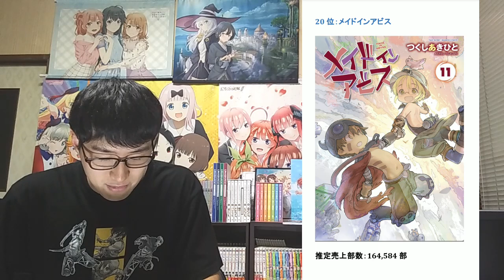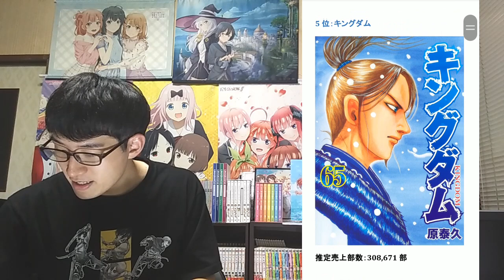【月間漫画売上TOP20】ついに〇〇1位陥落！？100万部超え連発の超激戦を制したのは？【2022年08月01日～2022年08月28日、8月作品別ランキング】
【月間漫画売上TOP20】1位がエグすぎてもはや意味不明状態。そして〇〇が大健闘で激熱！あの作品たちは完結後も驚異的な売上を見せる。【2022年6月27日～2022年6月31日、7月作品別ランキング】

【週間漫画売上TOP30】完結したはずの〇〇がヤバすぎる！？アニメ効果で売上絶好調作品も！【2022年08月29日～2022年09月04日、単巻別ランキング】

【次にくるマンガ大賞2022各TOP20】意外な結果！？〇〇がやはり強い中なんと各1位は？？【コミックス部門&Webマンガ部門】

【漫画購入品紹介】8月に買ったおすすめ漫画全11冊を一挙紹介！【超人気作連発！新作も熱い！！ここ最近の正直な感想含め語ります】【2022年】

【2022年上半期】漫画売上ランキングTOP10【作品別、2021年12月06日～2022年05月30日】【〇〇効果で爆伸び作品多数！超ハイレベルの中1位は？】

【初本棚紹介①】計600冊以上の漫画・ラノベたちを一挙に紹介します！【前編・2つある本棚の内1つ目を紹介】

【8月前半発売】おすすめ・人気漫画43作品を一挙紹介【ガチで豪華すぎなラインナップ！注目の新作も多数あって激熱！！】

【8月後半発売】おすすめ・人気漫画23作品を一挙紹介【新作多数！超注目作も続々と！アニメ化決定済み作品も激熱】

8月1日発売のおすすめ・人気漫画（1作品のみ）
1 講談社 ヤンマガKCスペシャル
月曜日のたわわ（５） 比村奇石 726

8月4日発売のおすすめ・人気漫画（全20作品）
(1作目)4 集英社 ジャンプコミックス
ONE PIECE（103） 尾田栄一郎 484

(2作目)4 集英社 ジャンプコミックス
SAKAMOTO DAYS（８） 鈴木祐斗 484

(3作目)4 集英社 ジャンプコミックス
アオのハコ（６） 三浦糀 484

(4作目)4 集英社 ジャンプコミックス
あかね噺（２） 末永裕樹／馬上鷹将 484

(5作目)4 集英社 ジャンプコミックス
地球の子（２） 神海英雄 484

(6作目)4 集英社 ジャンプコミックス
僕とロボコ（９） 宮崎周平 484

(7作目)4 集英社 ジャンプコミックス
食戟のサンジ 附田祐斗／佐伯俊ほか 506

(8作目)4 集英社 ジャンプコミックス
逃げ上手の若君（７） 松井優征 484

(9作目)4 集英社 ジャンプコミックス
アヤシモン（３）(最終巻)　　賀来ゆうじ 484

(10作目)4 集英社 ジャンプコミックス
呪術廻戦（20） 芥見下々 484

(11作目)4 集英社 ジャンプコミックス
憂国のモリアーティ（18） 竹内良輔／三好輝 528

(12作目)4 集英社 ジャンプコミックス
ダークギャザリング（10） 近藤憲一 528

(13作目)4 集英社 ジャンプコミックス
ダンダダン（６） 龍幸伸 528

(14作目)4 集英社 ジャンプコミックス
左ききのエレン（21） かっぴー／ｎｉｆｕｎｉ 506

(15作目)4 集英社 ジャンプコミックス
マリッジトキシン（１） 静脈／依田瑞稀 550

(16作目)4 集英社 ジャンプコミックス
幕末賭博バルバロイ（１） 河本ほむら／羽田豊隆 693

(17作目)4 集英社 ジャンプコミックス
ドラゴンボール超（19） 鳥山明／とよたろう 484

(18作目)4 集英社 ジャンプコミックス
キン肉マン（79） ゆでたまご 484

(19作目)4 集英社 ジャンプコミックス
ウィッチウォッチ（７） 篠原健太 484

(20作目、4日発売のラスト)4 集英社 ジャンプコミックス
マジメサキュバス柊さん（３） ちると 693

8月5日発売のおすすめ・人気漫画（全5作品）
(1作目)5 講談社 アフタヌーンKC
ぐらんぶる（19） 井上堅二／吉岡公威 748

(2作目)5 講談社 アフタヌーンKC
てんぷる（７） 吉岡公威 748

(3作目)5 講談社 ヤンマガKCスペシャル
サタノファニ（22） 山田恵庸 726

(4作目)5 講談社 ヤンマガKCスペシャル
アルキメデスの大戦（29） 三田紀房 803

(5作目、5日発売のラスト)5 講談社 ヤンマガKCスペシャル
ザ・ファブル　The second contact（４） 南勝久 726

8月8日発売のおすすめ・人気漫画（全4作品）
(1作目)8 秋田書店 少年チャンピオン・コミックス
魔入りました！入間くん（28） 西修 528

(2作目)8 秋田書店 少年チャンピオン・コミックス
僕の心のヤバイやつ（７） 桜井のりお 528

(3作目)8 秋田書店 少年チャンピオン・コミックス
弱虫ペダル（79） 渡辺航 528

(4作目、8日発売のラスト)8 講談社 講談社コミックス
復讐の教科書（13）(最終巻) 廣瀬俊／河野慶 528

8月12日発売のおすすめ・人気漫画（全3作品）
(1作目)12 KADOKAWA ビームコミックス
王様ランキング（14） 十日草輔 未定

(2作目)12 講談社 KCデザート
花野井くんと恋の病（11） 森野萌 528

(3作目、今回の動画ラスト)12 小学館 サンデーうぇぶりSSC
愛してるゲームを終わらせたい（２） 堂本裕貴 715

8月17日発売のおすすめ・人気漫画（全6作品）
(1作目)17 講談社 KCデラックス
化物語（18） 西尾維新／大暮維人 528

(2作目)17 講談社 KCデラックス
犬になったら好きな人に拾われた。（６） 古川五勢 704

(3作目)17 講談社 講談社コミックス
黙示録の四騎士（８） 鈴木央 528

(4作目)17 講談社 講談社コミックス
インフェクション（28） 及川徹 528

(5作目)17 講談社 講談社コミックス
きみが女神ならいいのに（１） 柏木香乃 528

(6作目、17日発売ラスト)17 講談社 講談社コミックス
東京卍リベンジャーズ（29） 和久井健 528

8月19日発売のおすすめ・人気漫画（全4作品）
(1作目)19 集英社 ヤングジャンプコミックス
ウマ娘　シンデレラグレイ（８） 久住太陽／杉浦理史ほか 715

(2作目)19 集英社 ヤングジャンプコミックス
ジャンケットバンク（８） 田中一行 693

(3作目)19 集英社 ヤングジャンプコミックス
BUNGO ―ブンゴ―（32） 二宮裕次 638

(4作目、19日発売ラスト)19 小学館 裏少年サンデーコミックス
付き合ってあげてもいいかな（９） たみふる 715